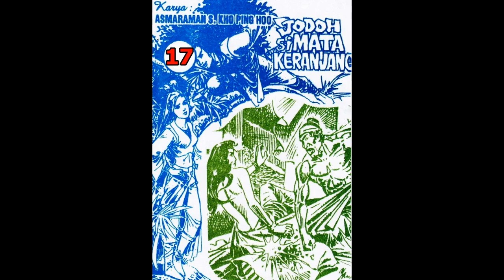Seri Cerita Silat JODOH SI MATA KERANJANG JILID 17